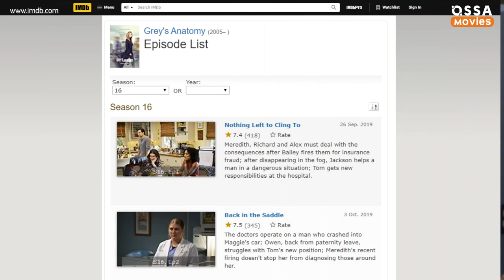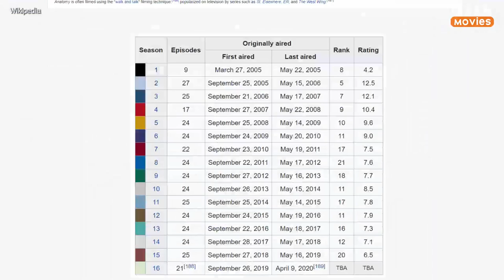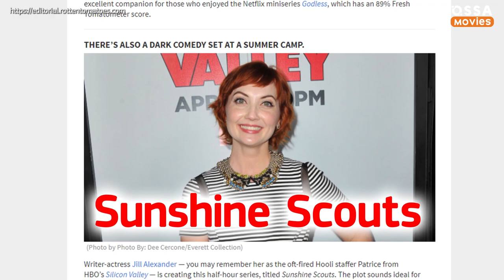The Real Reason Why Grey's Anatomy Is Drastically Losing Fans |🍿 OSSA Movies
Grey's Anatomy keeps loosing its fans and showing poor ratings, so what is the reason behind this?

Fans got really mad at Shonda Rhimes for a disappointing exit of Grey's Anatomy veteran - Justin Chambers aka Alex Karev. But why did Karev's story wrap up with goodbye letters? Will we see him as a guest in Grey's Anatomy season 17?

Since Karev is no longer on the team, the Grey's Anatomy is left with just three members from the original story: Meredith Grey, Richard Webber and Miranda Bailey. Though recent episodes suggest that James Pickens Jr. aka Dr. Richard Webber may be the next one to leave.

So what else should we expect from Grey's Anatomy? And why season 17 may be the last one for the show? Fans, as well as the show's leading actress, Ellen Pompeo, are hoping to see some former cast members back. Will Cristina Yang visit Grey Sloan Memorial?

And there are a lot of other things to follow: Meredith's relationship with DeLuca and Hayes, complicated connections between Owen, Tom, Teddy and Amelia, Nico and Levi's story etc.

Will you be watching Grey's Anatomy season 17?

Welcome to Ossa’m Movies - you handy source of cinematic easter eggs movie critics. Are you in love with Avengers and Game of Thrones? We are obsessed with them too! We also have you covered on greatest Disney and Netflix projects. We know what you’ve been looking for! Of course, we have Top 10 details you missed in Avengers Endgame or Top 5 comedy moments from your favourite series! Are you ready for a heartbreaking tv clip? “cause we have them too!